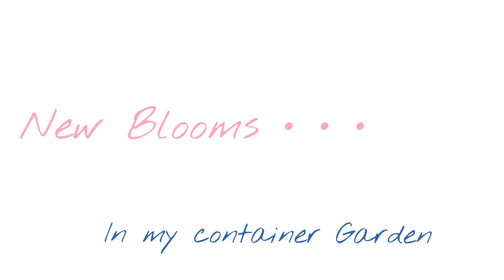JUNE Flowers in My Container Garden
Some blooms in my container garden this month of June.  Always a good feeling to see colors of beautiful flowers from plants.  Small container garden I may have, but definitely tons of smile and joy to see.  Thank you.